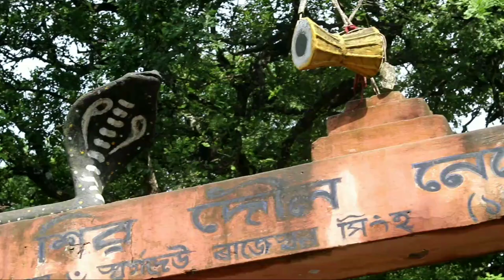Negheriting Mandir | Feeding of monkeys by 101 Paws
101 Paws is a group of animal lovers of Titabar. It's purpose is to help in feeding and protection of stray animals near our home town. It is funded by the members themselves. This video shows our visit to the historic Negheriting Mandir where we fed hundreds of monkeys. We hope our small acts inspires many more of you to come out and help the animals.